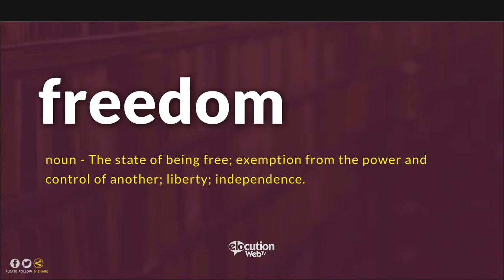How To Pronounce Freedom | Pronunciation and Definition (Human Voice)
How To Pronounce / How To Say Freedom
What Is The Meaning / Definition of Freedom